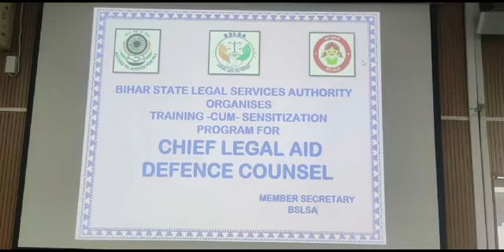Training-cum-Sensitization Programme for Chief Legal Aid Defence Counsel